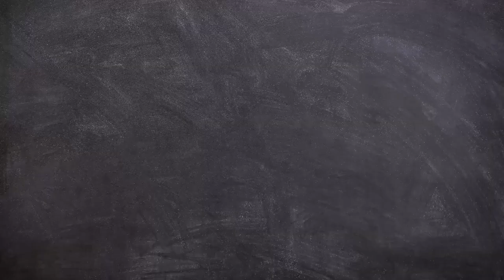Menemukan kepala ondel ondel dan keluarga upin ipin baru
Selamat datang di jempolin🤗